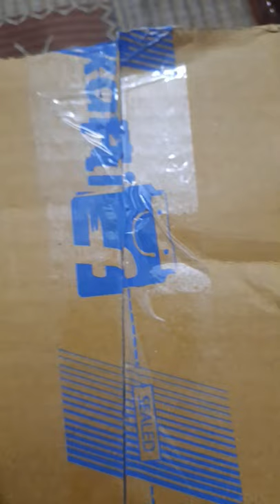Flipkart unboxing vitamin E capsule for healthy skin 👍👍